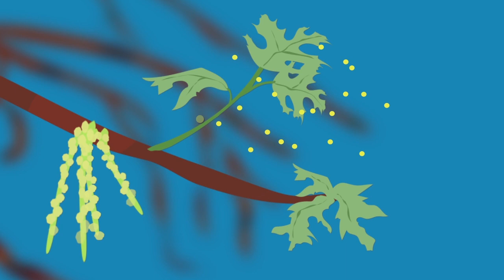Anim8Nature: Oak Tree (Acorn) Life Cycle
An acorn falls to the ground. It sends roots into the soil and a sapling grows tall above ground. After many years it will produce acorns. These acorns fall and the cycle is repeated. Anim8Nature is series of animated life cycles and resources to explore science with art. Our mission is to spark curiosity and get kids outside inspired to be environmental stewards.

Credits:
Director and Animator: Kristin Reiber Harris
(from The Complete Piano Works of Scott Joplin,
used by permission of Rivermont Records)